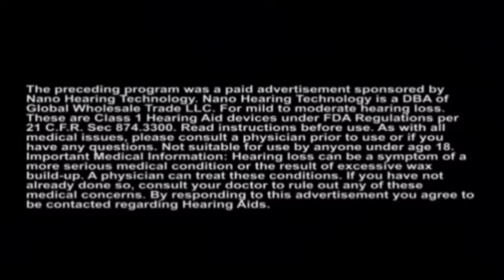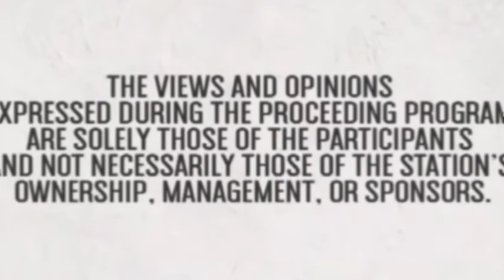WACP-DT 4.1 Commercial Break (October 2, 2021)